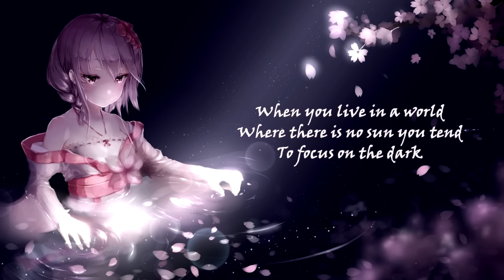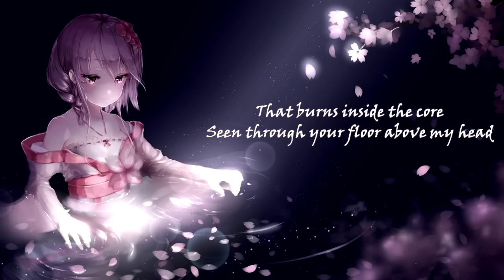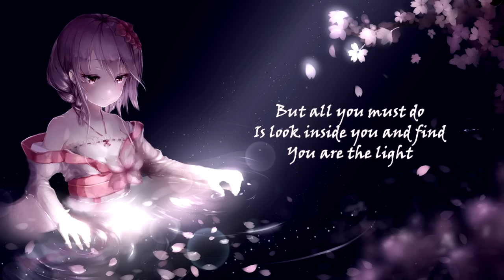{600} Nightcore (Everyone Dies In Utah) - A Glowing Core Through The Glass Floor (with lyrics)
Original title: Everyone Dies In Utah - A Glowing Core Through The Glass Floor

Lyrics:

When you live in a world
Where there is no sun, you tend
To focus on the dark
But all you must do is look below you and find
I have the light

I am the man whose only job is to fuel the fire
That burns inside the core seen through your floor above my head
The gears will spin and the wheels they’ll turn
As long as I give my fire fuel to burn

I never have a second just to simply fall asleep and I
Would do anything to live up on the topside
Though I can promise you that everything that you do see
I will protect it till the end of all that makes me
This is my life, but not by my choosing
This is my life, I will do what needs doing

But on the darkest day
The man of light can find himself astray
When your only means of life is kept alive
By one man, by one spark
And I'm nowhere to be found
To fuel the core of it all

But all you must do is look inside you and find